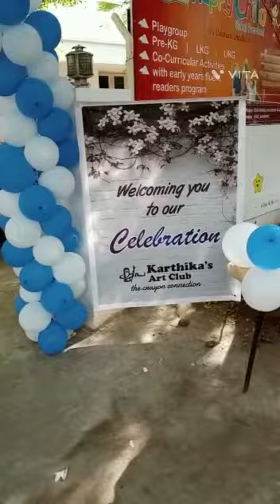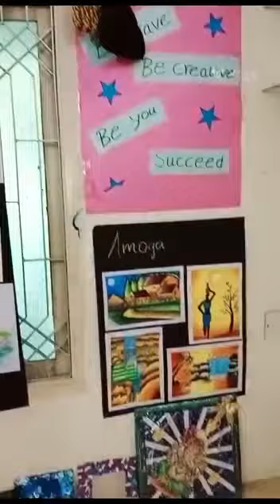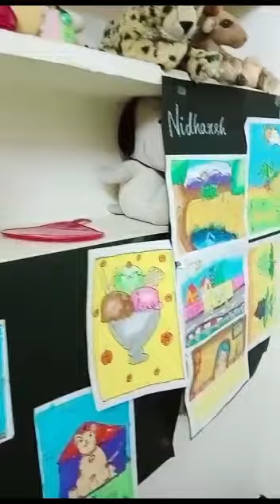here is what you guys are awaited for....... glimpse of our celebration🎊.......